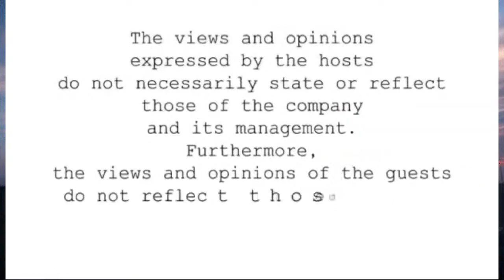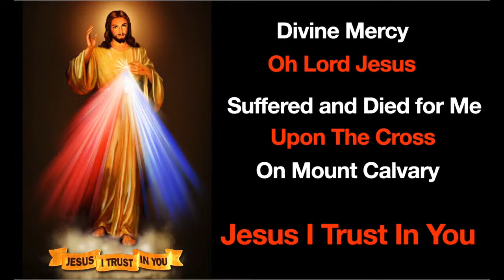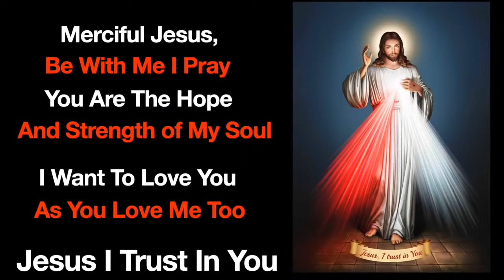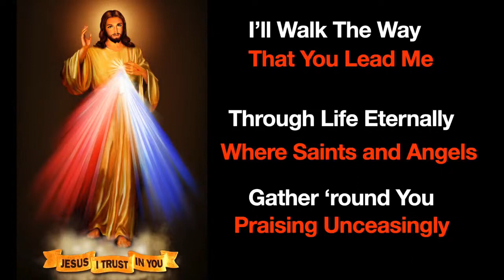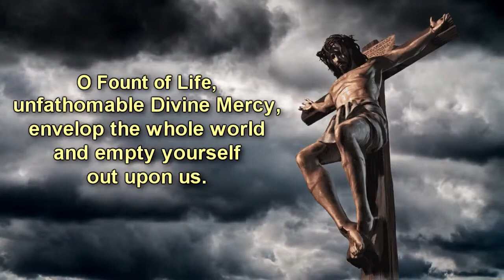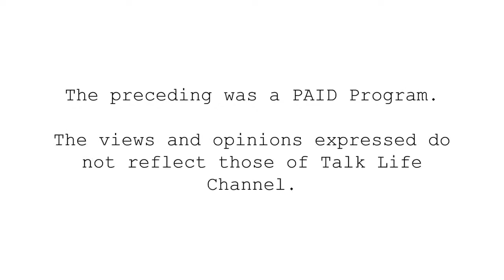AT THE HOUR OF THREE - EPISODE 7